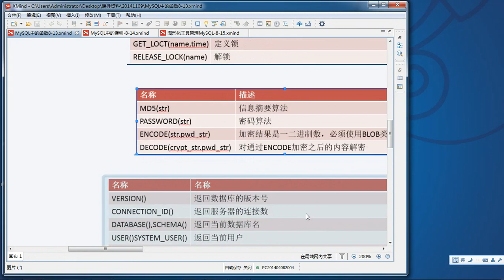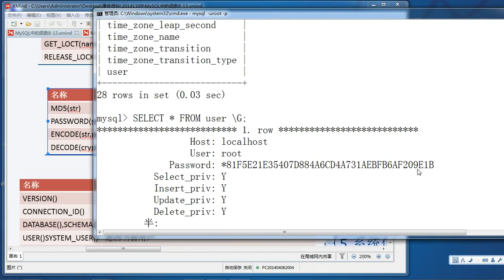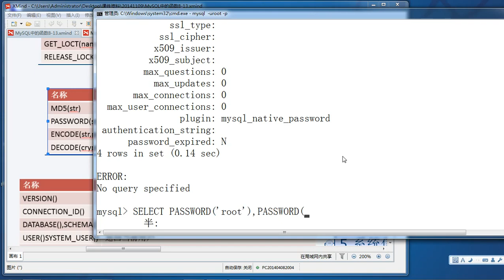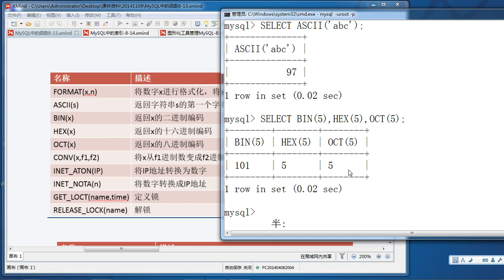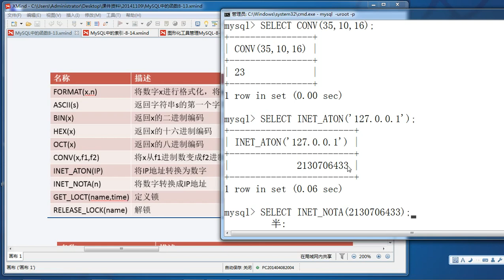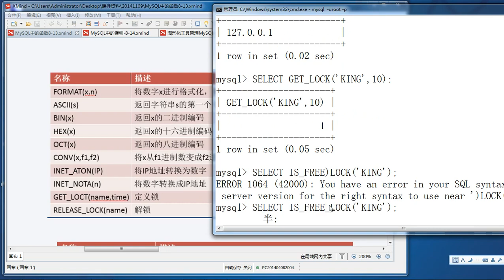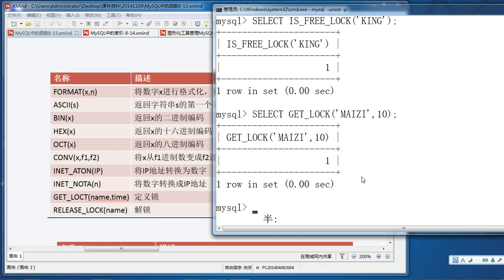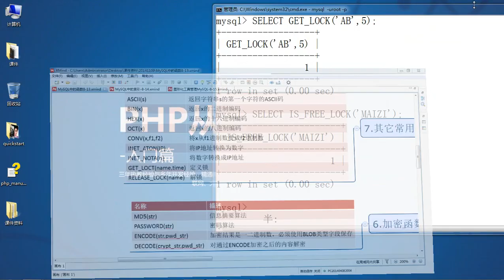Mysql基础40 其它常用函数 8 50